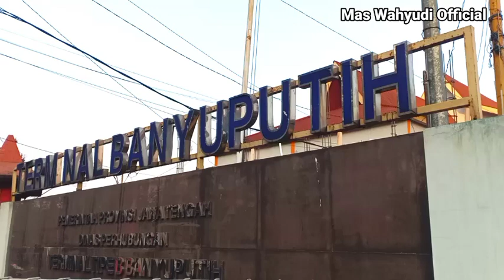Mahendra Transport Belum Juga Masuk Terminal Banyuputih Batang